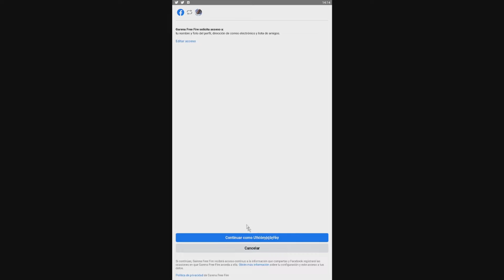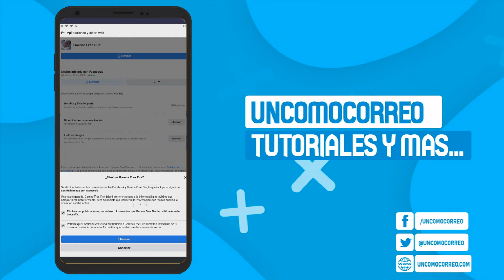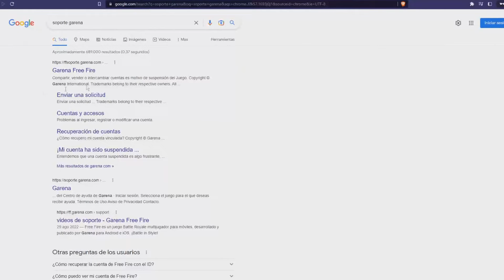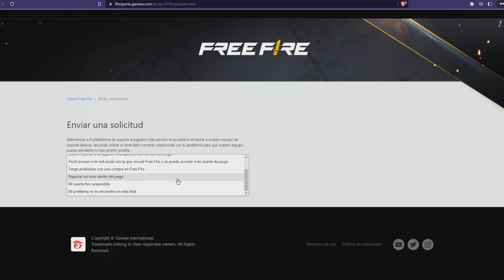✅COMO CAMBIAR MI CUENTA DE FREE FIRE DE FACEBOOK A GOOGLE Y DESVINCULAR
Para saber cómo cambiar tu cuente en Free Fire de Facebook a Google, solo tienes que seguir este tutorial para desvincular.

00:00 Cambiar cuenta Free Fire
01:20 Cuenta Free Fire
02:24 Como cambiar de cuenta en Free Fire